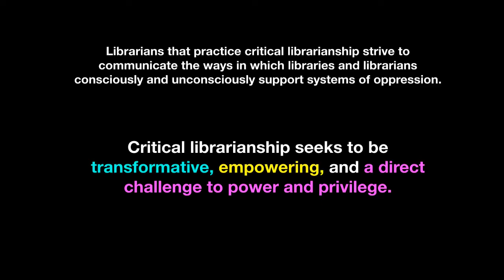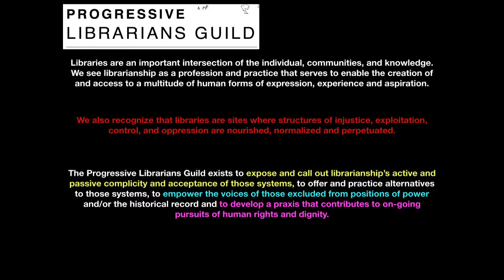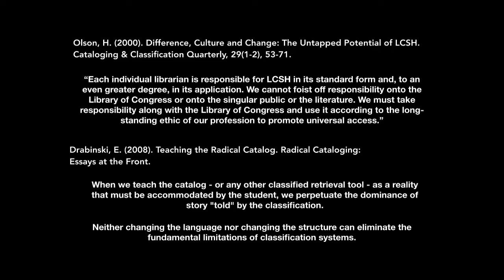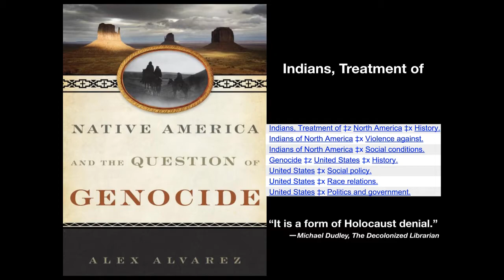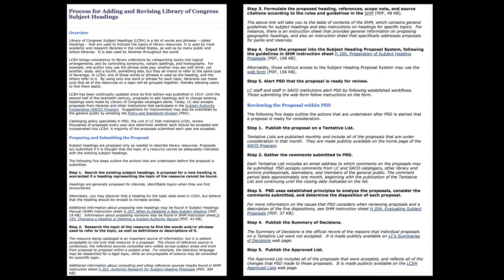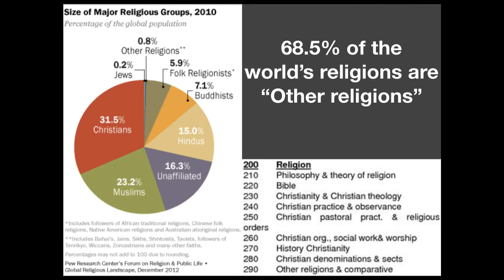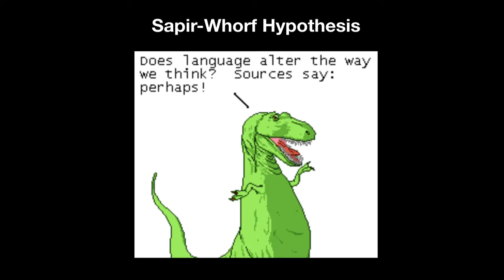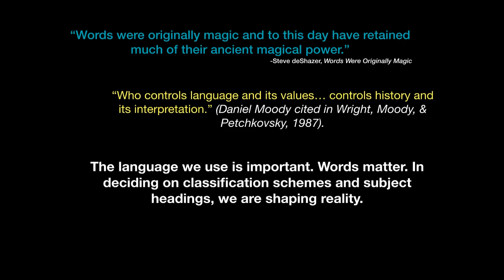Radical Cataloging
Applying the ethical codes, core values of librarianship, as well as the theories of critical and progressive librarianship to cataloging and classification.

American Library Association (2004). Core values of librarianship.

American Library Association. (2008). Professional ethics: code of ethics.

Baron, J., Gross, T., Rubén Cornéjo Cásares, Ó. (2016). Timeline of “illegal aliens” subject heading change petition

Berman, S., & Gross, T. (2017). Expand, Humanize, Simplify: An Interview with Sandy Berman. Cataloging & Classification Quarterly, 55(6), 347-360.

Drabinski, E. (2008). Teaching the Radical Catalog. Radical Cataloging: Essays at the Front.

Drabinski, E. (2013). Queering the Catalog: Queer Theory and the Politics of Correction. The Library Quarterly,83(2), 94-111.

Elmborg, J. (2006). Critical Information Literacy: Implications for Instructional Practice. The Journal of Academic Librarianship, 32(2), 192-199.

Garcia, K. (2015). Keeping up with critical librarianship. American Library Association.

Gross, T. (2017). Examining the subject heading “illegal aliens.” St. Cloud State University.

Knowlton, S. (2005). Three decades since ‘prejudice and antipathies:’ a study of changes in the Library of Congress subject headings. Cataloging & Classification Quarterly, 40(2), 123-145.

Library of Congress. (2017). Process for adding and revising subject headings.

Olson, H. (2000). Difference, Culture and Change: The Untapped Potential of LCSH. Cataloging & Classification Quarterly, 29(1-2), 53-71.

Peet, Lisa. (2016). LC drops "illegal alien" subject heading: Decision provokes backlash legislation. Library Journal, 141(11), 12-13.
Snow, D., Owens, P., & Tan, A. (2014). Libraries, Social Movements, and Cultural Change. Social Currents, 1(1), 35-43.

Dudley, M. (2017). A Library Matter of Genocide: The Library of Congress and the Historiography of the Native American Holocaust. International Indigenous Policy Journal, 8(2), International Indigenous Policy Journal, 01 June 2017, Vol.8(2).

Irrepressible Reformer -- Wayne Weigand